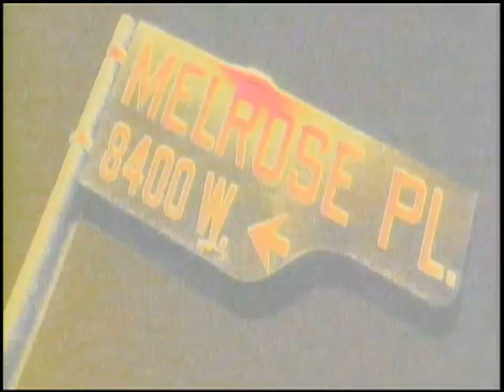Melrose Place - Dream Come True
Jo presents Jake with a nice gift for the bike shop. (Bye Bye Billy)